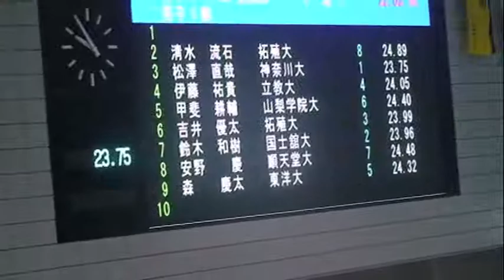甲斐耕輔 男子50ｍ自由形 予選 第86回関東学生選手権水泳競技大会